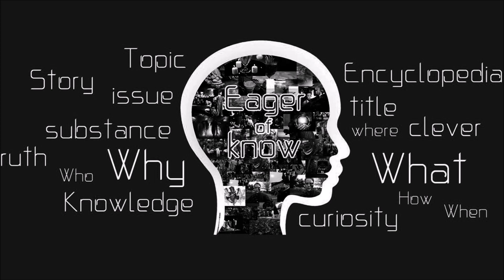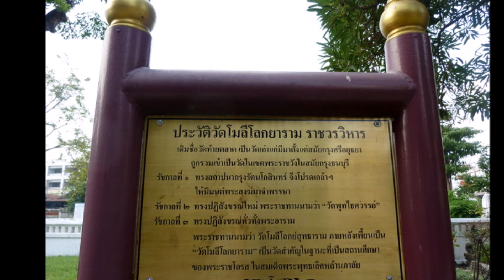พระเครื่อง วัดท้ายตลาด กรุงเทพ | Eager of Know